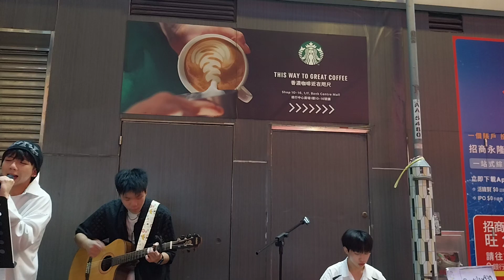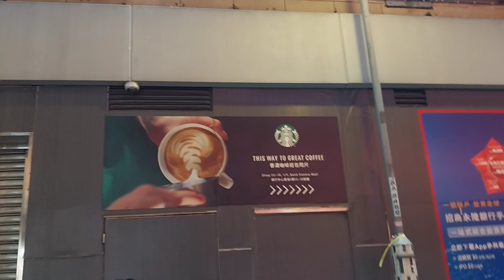11-10-2024 🌃 旺角 Jimmy_Lam shing Wai_Lam...... Busking 🎶🎤🎸🎹🥁🔊